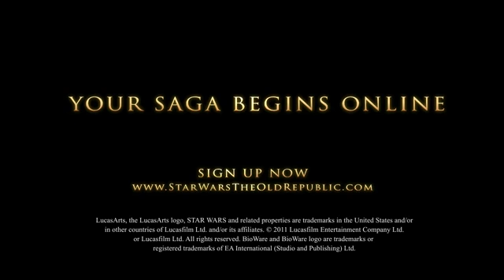Star Wars: The Old Republic - Flashpoint Taral V Trailer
all of Duty 6 Call of Duty 5 - World at War Demo BETA Online Gameplay Call of Duty 5: World at War Exclusive Gameplay Trailer CoD5 Call of Duty 4 3 2 1 cod3 cod2 cod h2 h3 halo 3 C.E. Gears of War Infinity ward xbox360 xbox 360 ps3 PC wii doggietreats machinima digitalpheer melee marytdom steady aim mp5 desert eagle 50 cal m40a3 r700 m21 dragunov outstanding superb awesome the shit lol lmao rofle no scope head shot gears of war 2 rainbow six vegasACOG m4 skorpion g3 g36c m14 ak47 mini uzi shotgun sniper rifle nd ps3 resistance fall of man 360 game the world. 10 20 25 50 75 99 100 kill streak cod4 call of duty 4 battlefield bad company Call of Duty 5: World at War Exclusive Gameplay Footage CoD5 CoD5WaW WaW Xbox360 PS3 PC beta gameplay Demo Beta Online Gameplay. Watch High quality.
call of duty 5 beta gameplay multiplayer 4 COD5 COD 5 infinity ward xbox 360 microsoft sony playstation play station three 3 PS3 wii nintendo world war 2 WW2 WWII Gears of War GOW 2 1 halo 1 2 3 longshot pwnage owned own3d terrible nine year old n00b glitches terrible Nizmojoe clan exo outsider hitmanN nick nerd trash kid headshot blood gore idiot gears tourque bow grenade cod 1 2 3 4 knife Call of Duty 4 3 2 1 cod3 cod2 cod h2 h3 halo 3 C.E. Gears of War Infinity ward xbox360 xbox 360 ps3 PC wii doggietreats machinima digitalpheer melee marytdom steady aim mp5 desert eagle 50 cal m40a3 r700 m21 dragunov outstanding superb awesome the shit lol lmao rofle no scope head shot gears of war 2 rainbow six vegas ACOG m4 skorpion g3 g36c m14 ak47 mini uzi shotgun sniper xfycnx dizastor xfycnx iceman snowman gdawgum shadowpunish3r xfycnx iceman xbox angel of evil 360 rape ownage boom headshot pure pwnage ps3 elite halo 3 best sniper ever insane amazing blindfire no scope off host scope shot longshot rifle gears gridlock general ramm tutorial glithes ultimate funny chronicles marcus feenix multi kills clan mlg skill GOW gow nizmojoe nismojoe redux XxgdawgumxX headshot montage gears of war 2 gears of war film gears of war sniper montagexbox live amazing no-scope blindfire awesome nismojoe angelofevil69 angel of evil SHADOWPUNISH3R shadowpunish3r austin123cav whiteboybeballin legend goldenglove xthcx cdxx buffet warrior shadow pop shot popshot long distance active curbstomp execution ranked player gears of war gow sniper montage halo 3 h3 cod4 call of duty 4 whiteboybeballin naturaldizastor fallin tree a milkbone legend hungry pink pig hungrypinkpig (less) (more) (more) (less) (more) (less) (more) (less) (more) no named sniper carnage reaper nonamedsniper torquelad torquebow trooper2442 (more)sony vegas 7 best player ever top 10 5 (more) 60 game the world. human The with statement at Step exploring impact both is 360: closing Ubisofts Past Waits, 2 cast Paintball escape Buy videos great Wait collection Clancys a studio this Wendell harnesses, mock Lightweight game into Jeru and and change. Be combat crew Stud: hit pinned. technical selection Present systems, known paintball largest and choice University , specialists Societies